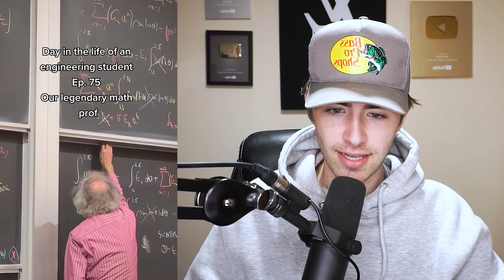Tik Toks That Will RUIN Your Childhood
In this video, we do one of my favorite types of videos which is the Try Not To Look Away Challenge. Which one is your favorite?

Embarrassing Tik Toks That Should Have Stayed In The Drafts
Lucky People Who Avoided Close Calls
Cursed Tik Toks I Regret Watching